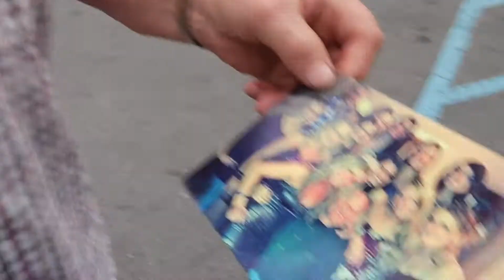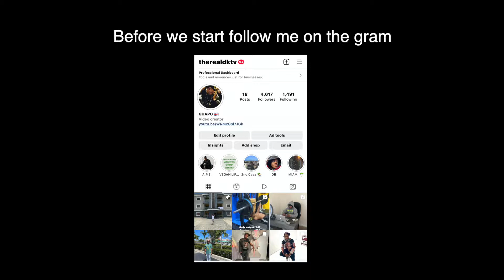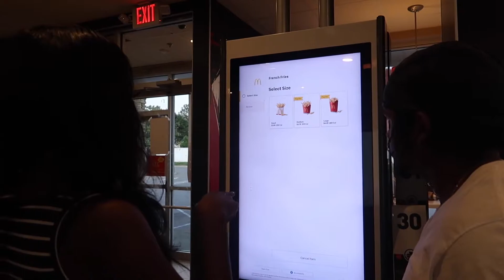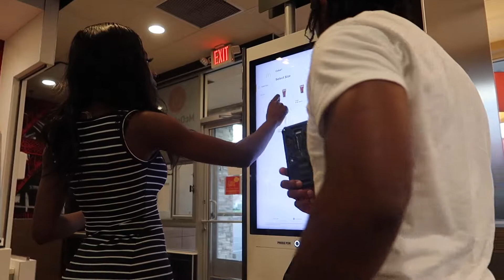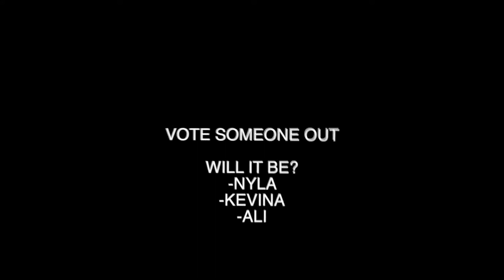TOOK A COUPLE BADDIES ON A DATE😱👀 | SHE TRIED TO KISS ME 😘😧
DONT SKIP THEM ADS GANG! 😤🔥 (IF YOU REALLY FWM!) SHARE COMMENT & LIKE!  🌍 CONSISTENCY BOOYYYY 🍾